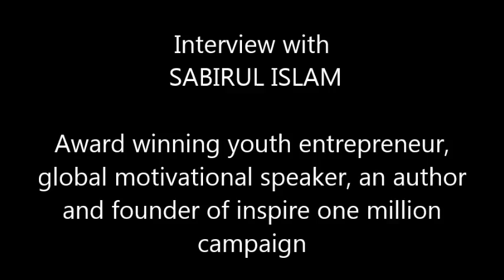Interview with one of the most Inspiring youth of World: Sabirul Islam (World Merit)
Sabirul Islam is an award winning youth entrepreneur, global motivational speaker, an author of bestselling books. and founder of inspire one million campaigns. He has spoken in more than 700 events worldwide. Sabirul's passion is to inspire millions of young people around the world, sharing the message that 'Money is not all too difficult to make in modern day society. The real challenge is to be able to make a difference.' Encouraging people to believe in living a life with purpose, meaning and valuing 'legacy'. He has already travelled more than 25 countries inspiring thousands of lives.